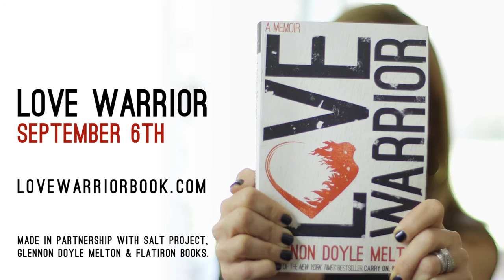Love Warrior: "Spiral Staircase" by Glennon Doyle Melton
Here’s the magic of the spiral staircase: on each turn of the climb you grow wiser and stronger and more powerful as you face your pain and survive it, again and again. So, even if your pain doesn’t change - you do! + Glennon Doyle Melton

A huge SALT Project thank you to Glennon Doyle Melton - New York Times bestselling author and mastermind behind Momastery.com - for giving us the opportunity to create a series of short films inspired by her new memoir, "‪Love Warrior‬."